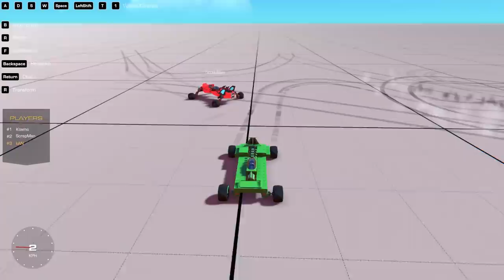We Played Crazy TRON With JUMPING and BOOST! (Trailmakers Gameplay)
Hey everyone back with Trailmakers! Today we are revisiting concrete wall TRON except this time we are allowing boosts and jumps to make things really crazy!